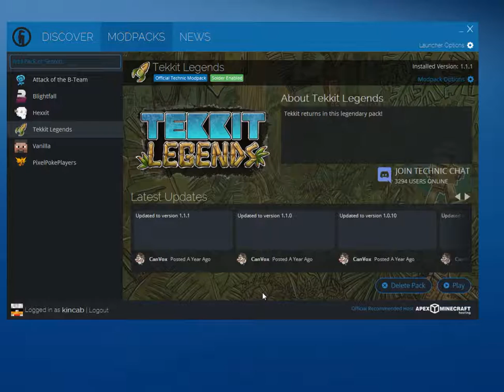MINECRAFT TEKKIT LEGENDS PT 1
Well sence i lost my other worlds here we are with a new mod pack